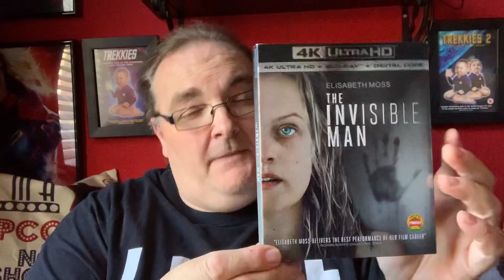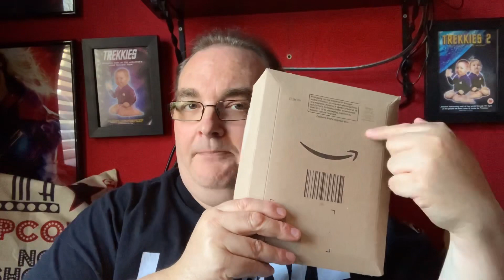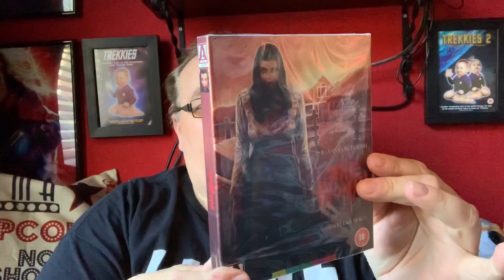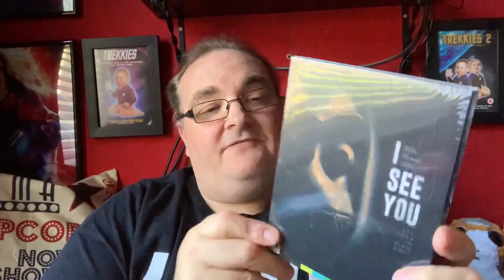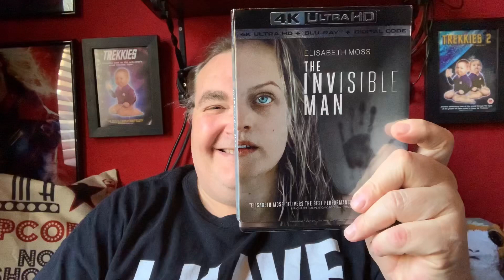Weekend Mail Delivery Unboxing | Welcome to the Party Pal!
Hey folks, time for some weekend mail delivery unboxing!

🔹Facebook Group - Big Pauly Chatting Movies

Big Pauly